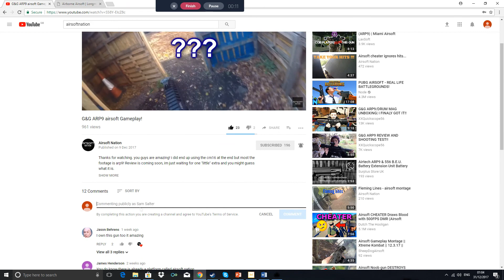Airsoft Chicken Kill Compilation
i currently use
G & G ARP9
G & G CM16 Raider
0.2 g asg blaster bbs
Abbey Predator gas
WE Tech G17 Custom
Viper Tactical Lazer vest